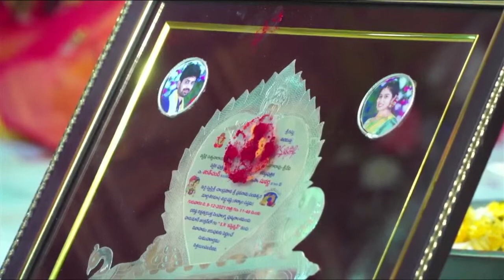SUVARN WEDS SARATH CHAND WEDDING LIVE